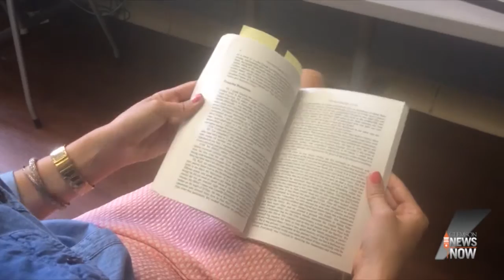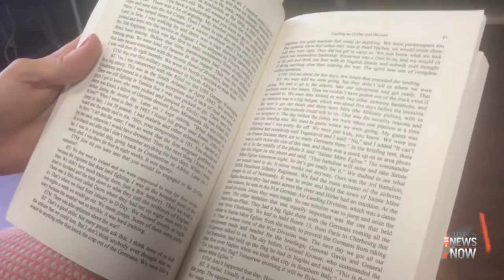Clemson Students Visit Normandy in Honor of D-Day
Eleven Clemson students traveled abroad to Normandy, France in honor of D-Day, paying homage to the fallen Clemson alumni during World War II.